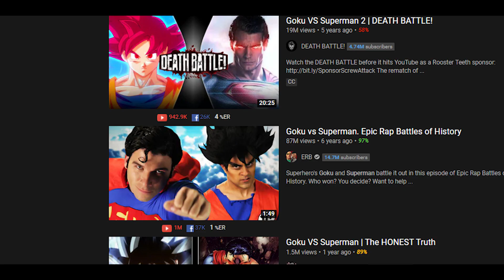The Best Anime Crossover Game...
jump force yoruichi zack snyder anime mugen dc goku drip